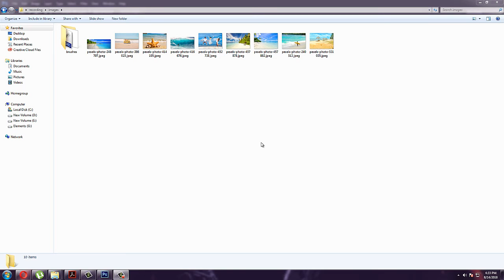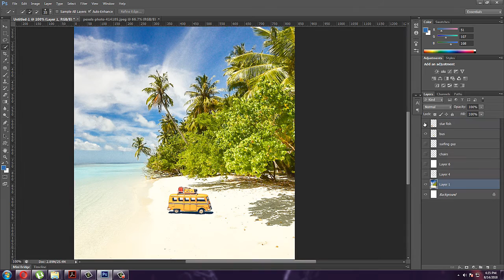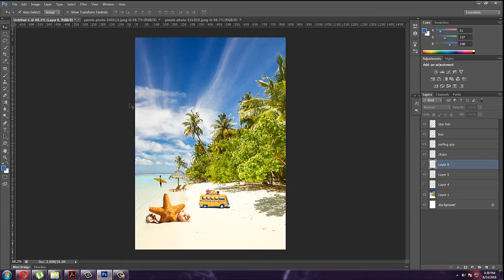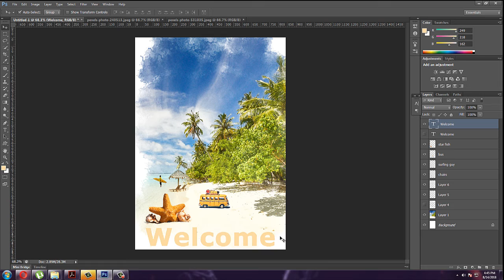Photoshop Flyer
A Photoshop flyer video made to show that how we can be creative with some beautiful pics and can create something beautiful design.